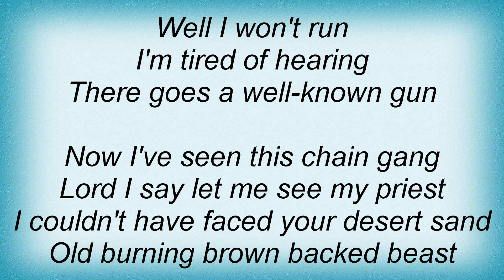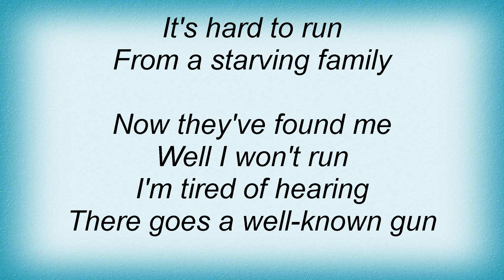Elton John - Ballad Of A Well Known Gun Lyrics